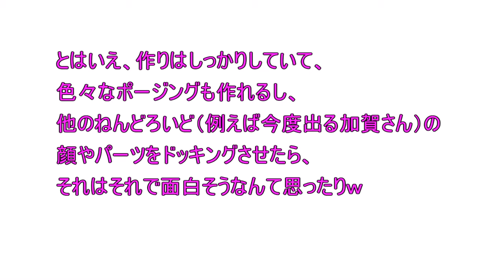【艦これ ねんどろいど】一航戦赤城を開封＆ポージングとらせてみた♪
艦これで人気の一航戦赤城さんのねんどろいどを開封＆ポージングをとらせる動画です♪
初めてのねんどろいどだったので結構組立が大変に感じましたが、ポーズが完成すると圧巻・・・かっこ可愛かったです(*´ω｀*)♪
赤城さん（cv藤田咲）といえばボーキサイトや燃料を大量に食べる大食いというキャラが定着しちゃってますが、それを再現するパーツもちゃんとついていたので、動画の後半でそのポージングをとらせてありますよ(*´ω｀*)♪また艦載機や航跡の再現もできるようになってます(*´ω｀*)♪